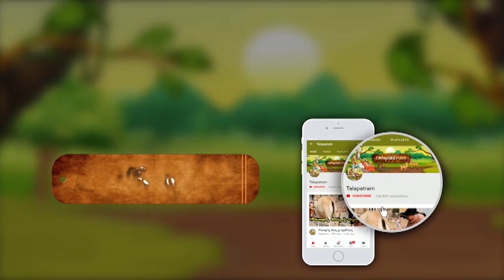వచ్చిన జీతం వచ్చినట్లు ఖర్చవుతోందా.? రాశుల ఆధారంగా ఈ పరిహారాలు మంచి ఫలితాలు ఇస్తాయి | Talapatram